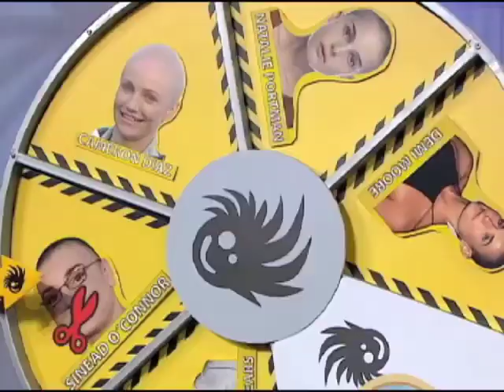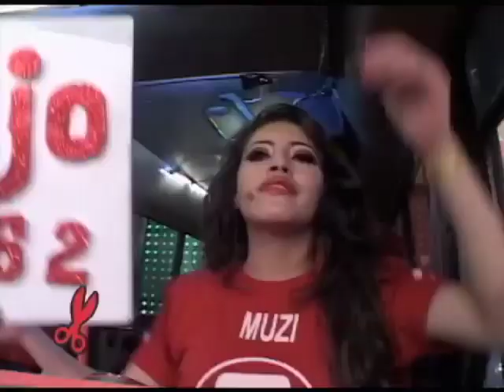Latina Girl Headshave on TV Show | Spanish TV haircut | Girl buzz cut on a gameshow